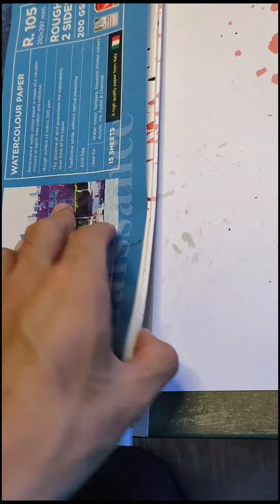ใช้น้ำผลไม้ วาดรูป + จินตนาการ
ขอบคุณทุกคนด้วยนะครับที่มาดูคลิปนี้ มีความคิดเห็นอะไรบ้าง comment ได้เลย, 1 subscribe 1 like เป็นกำลังใจให้ผมได้อย่างยิ่ง

เป้าหมายสู่ 10,000 🥴 sup